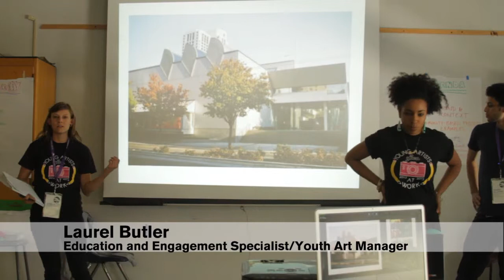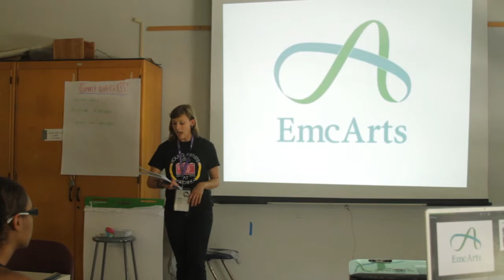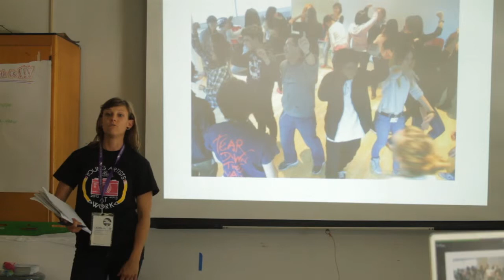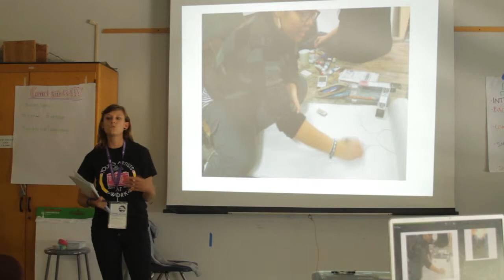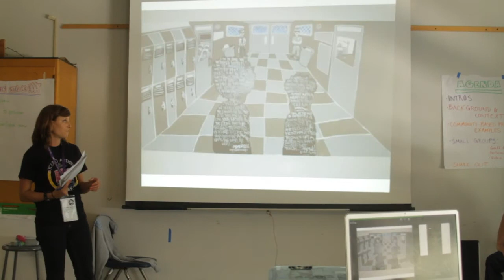YBCA Young Artists At Work @ EmcArts innovation workshop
From the YBCA Young Artists At Work presentation at EmcArts workshop on innovative youth arts programs. More @